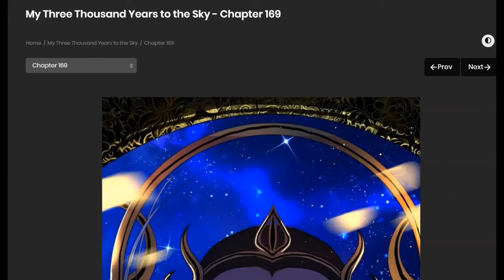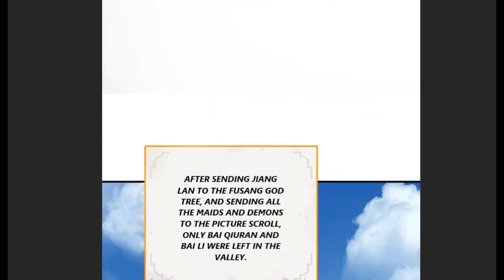REFINING QI FOR 3000 YEARS | MY 3000 YEARS TO THE SKY CHAPTER 169 ENG SUB